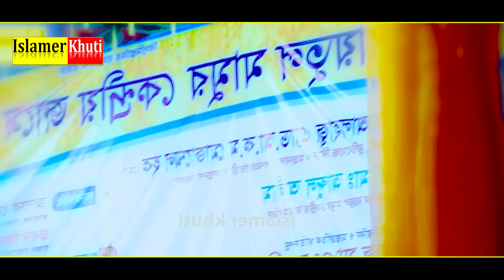আমির হামজার তাফসীর | mufti amir hamza new waz | আমির হামজা ওয়াজ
মুফতি আমির হামজা ওয়াজ । amir hamza new waz | mufti amir hamza new waz 2024

.ইসলামের খুঁটি “ চ্যানেলে আপনাকে স্বাগতম.

.Islamer Khuti ইসলাম প্রচারের লক্ষ্যে .